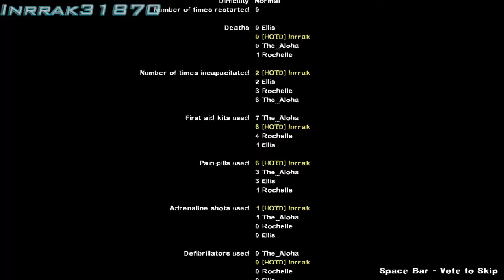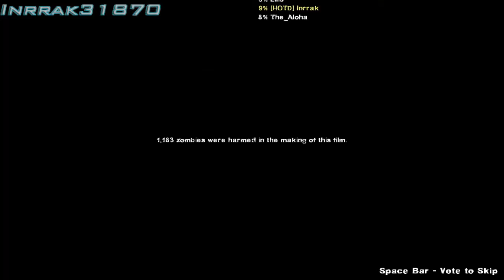Left 4 Dead 2: Hard Rain Finale W/Brandon [39] Back Tracking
Gotta go BACK!

Left 4 Dead 2 is a single-player and multiplayer co-operative survival horror FPS game developed by Valve Corporation. It is the sequel to Left 4 Dead, it was first announced June 1st 2009 by Valve Corporation at Microsoft's E3 2009 press conference.
As of January 24, 2010, Metacritic gave Left 4 Dead 2 a metascore of 89 out of 100.

The Left 4 Dead 2 multiplayer demo was released on October 28th, for those who pre-ordered. It was then made available to the public on November 3rd.

The sequel picks up one week after the events of the first game (four weeks after the first infection) where The Infection has spread to the southern United States. Left 4 Dead 2 introduces three new Special Infected, new weapons, melee weapons, new items, upgraded Infected, the Uncommon Common Infected, five new campaigns, and two new game modes: Scavenge Mode and Realism Mode. Realism Versus and Mutations were later released with the The Passing DLC, a new campaign which chronologically fits in as the second campaign out of six.

The four Survivors the players control are Nick, Ellis, Rochelle, and Coach